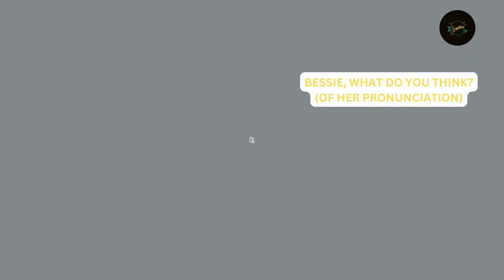ENG SUB Lapillus in Yabuki Nako Recommend Radio